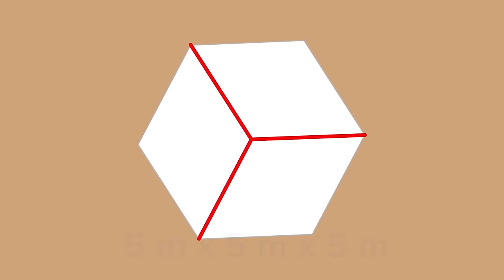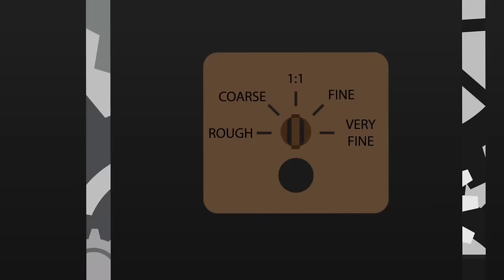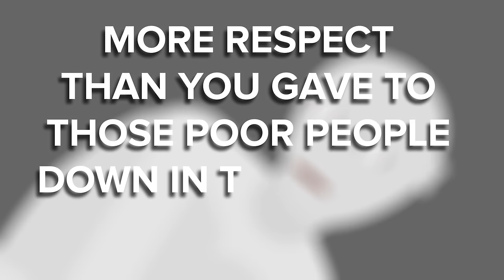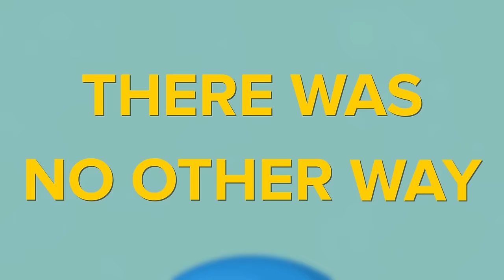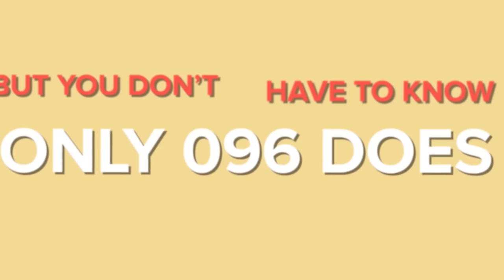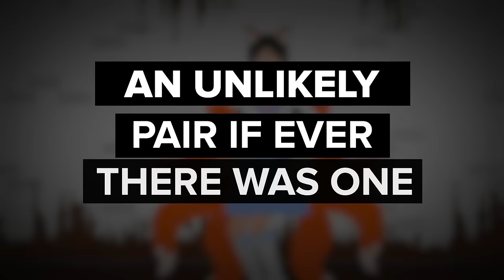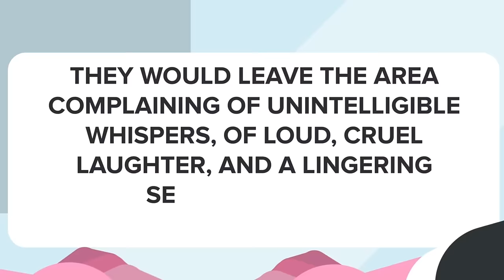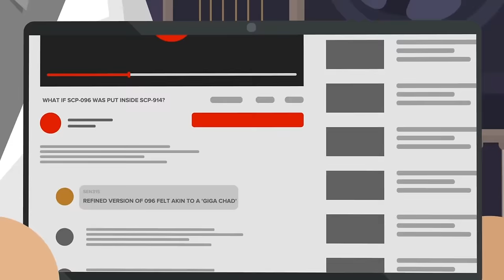4 Hours of SCP-096 to Fall Asleep To (Compilation)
00:00 SCP-096 - The Shy Guy (SCP Animation)
12:01 SCP-096 - Look at a Picture of Shy Guy in Space? The Shy Guy Questions and Theories (SCP Animation)
23:59 SCP-049 Cures SCP-096 of the Pestilence?!
41:51 What If SCP-096 Was Put Inside SCP-914?
01:02:18 SCP-096 VS SCP-343
01:21:16 SCP-096 VS. SCP-173
01:34:53 When Day Breaks SCP-096
01:47:05 SCP-096’s Sad END!
01:59:38 SCP-096 Shy Guy ESCAPE - Incident 096-1-A Containment Breach (SCP Animation)
02:14:01 SCP-096 VS SCP-4666
02:28:27 SCP-096 VS SCP-106
02:47:25 Can SCP-096 Chase Its Victims Across The Multiverse?
03:06:09 The Whole Story! - What if SCP-096 Wore SCP-035?
03:29:41 SCP-096 VS Siren Head
03:46:33 SCP-096 vs. GIGA CHAD
03:59:50 SCP-096 Tale - A Lesson in Power (SCP Animation)